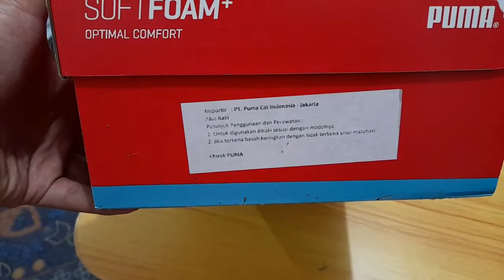PERSANDANGAN SEPATU PUMA X-RAY LITE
Sepatu Puma X-ray Lite dengan warna putih - merah - navy.